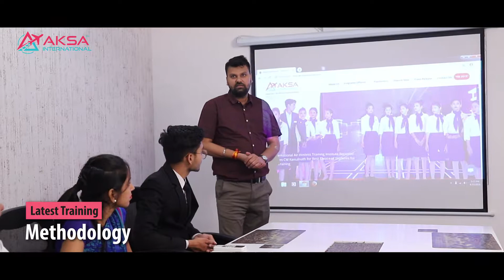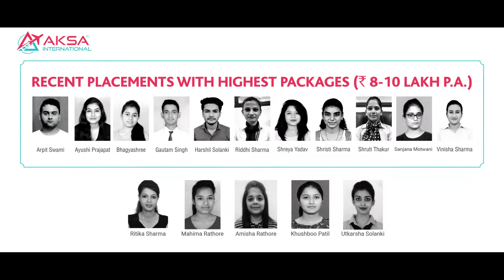AKSA International 4 Min Final